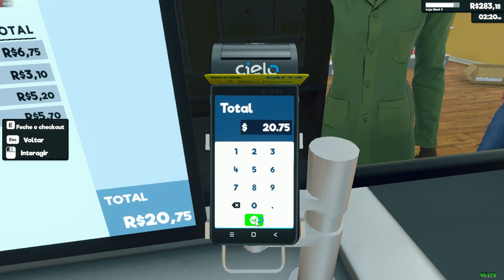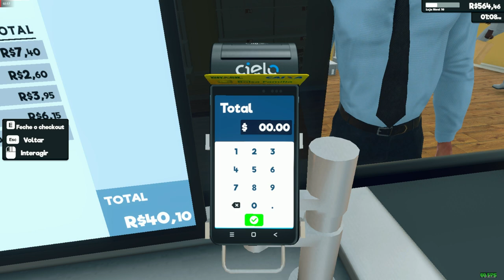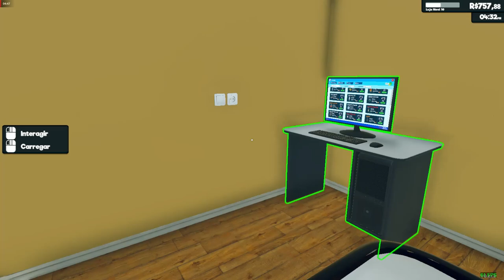abastecendo as prateleiras do mercadinho brasileiro Supermarket Simulator produtos brasileiros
comandos:
!eu

meu pc
ryzen 3 3200g
16 (2x8) gb ram hyperx 2400 mhz
nvme 515
ssd 240

b4d: new g7 1600 ld
mapas pagos: rbr, mapa rotas brasil
gratis: eaa